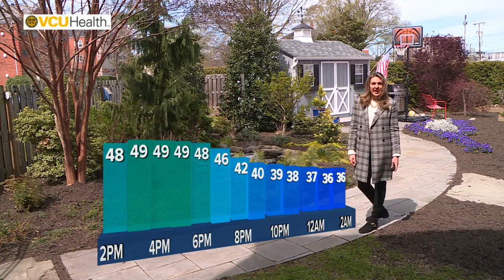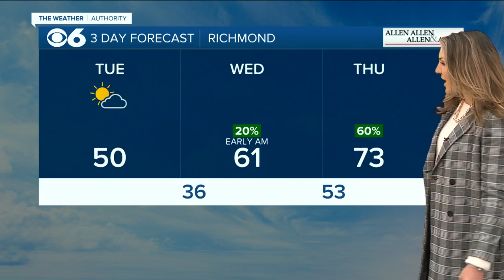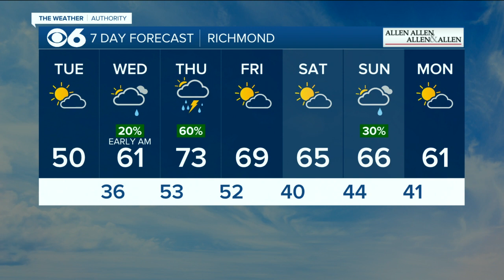Frances' Noon Forecast